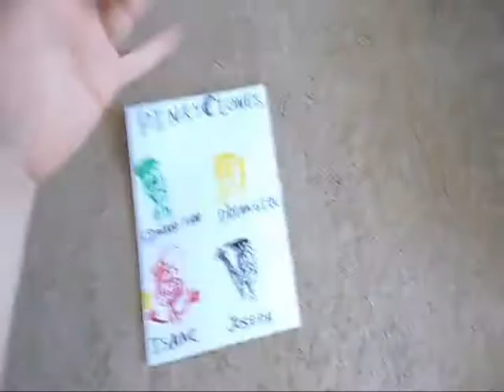Best Pals Hand Toons: Send Out The Clones - Deleted Scene: Pinky's Full Story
As Pinky Tells The Whole Story The Flashbacks Appeared.